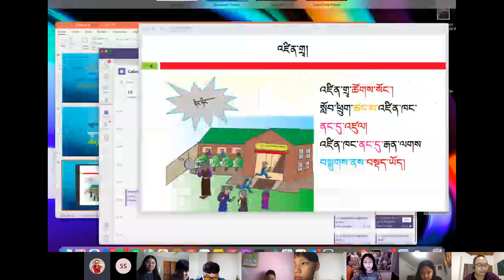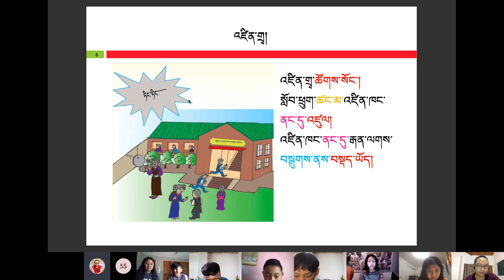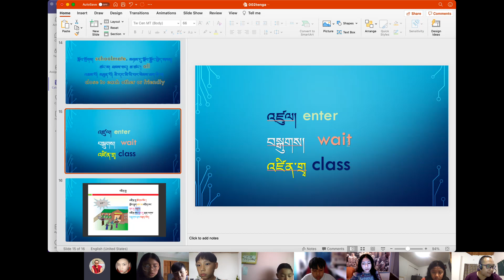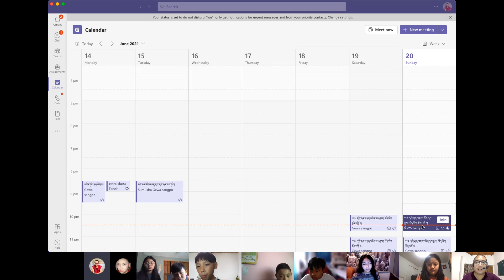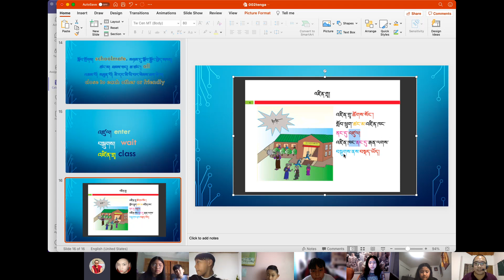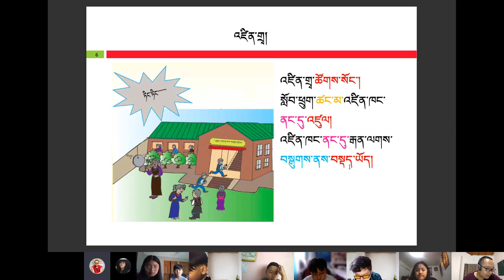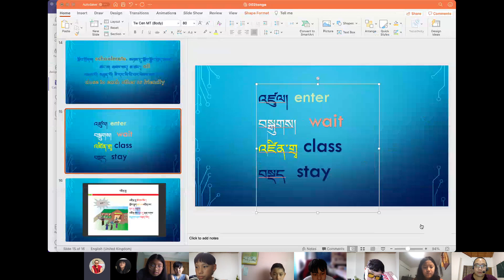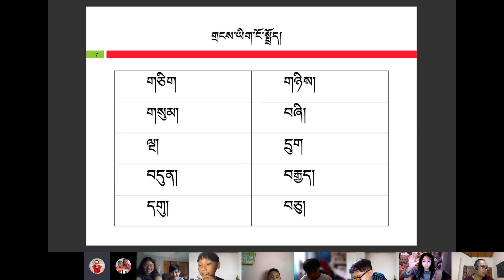སྔོན་འགྲོ ག 20.06.2021